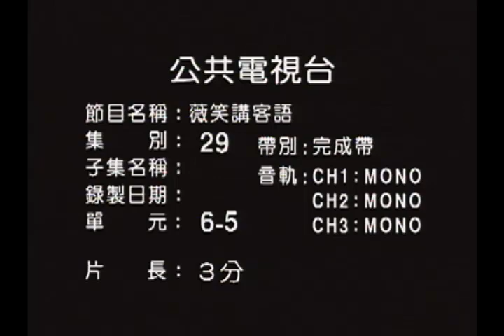薇笑講客語 第29集 福菜 蘿蔔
介紹醃漬料理相關語彙：「福菜」；「蘿蔔」；「蘿蔔錢」；「這&hellip;真好喝」的說法。